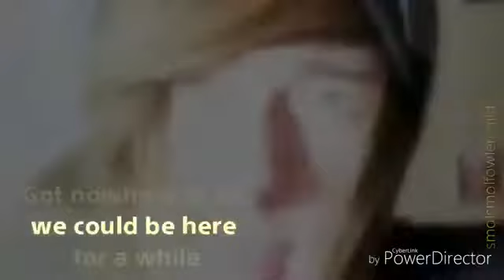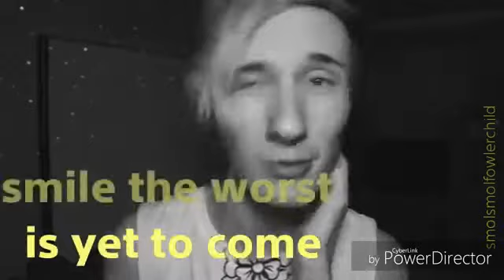Smile - youtuber mix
Hai it's charleigh ( @smolsmolfowlerchild )  I hope you guys like this it took me agies! XD